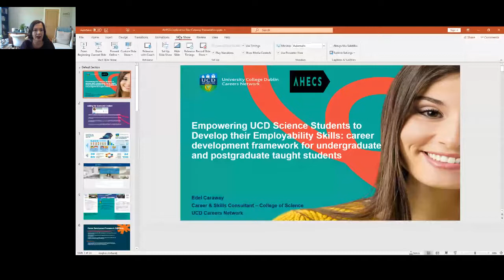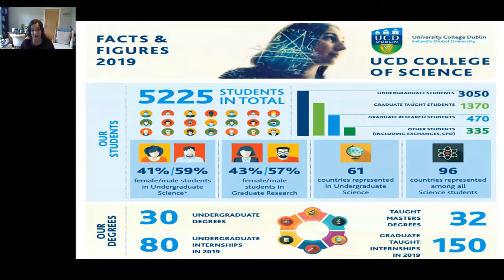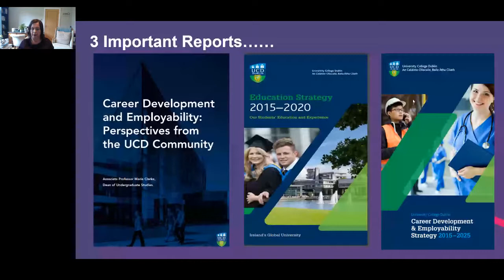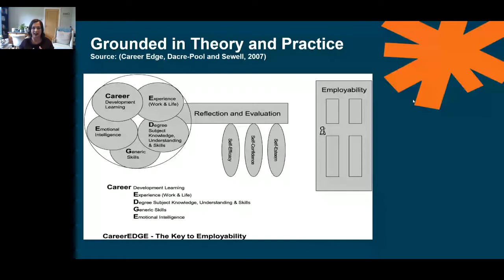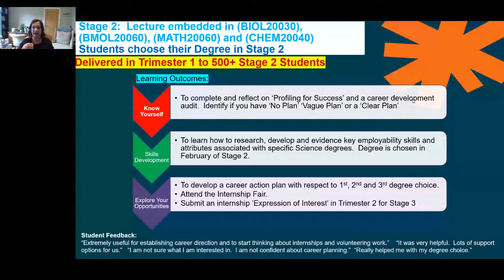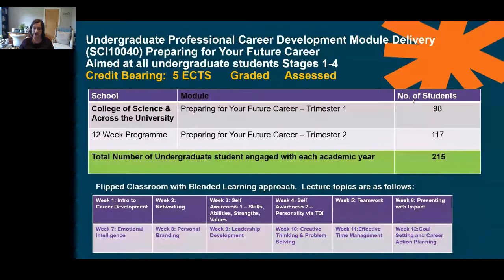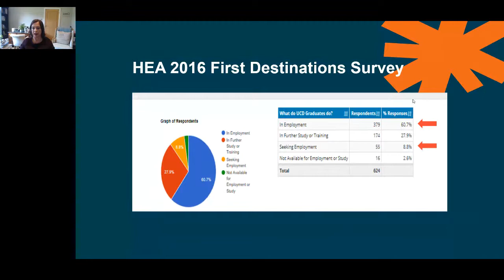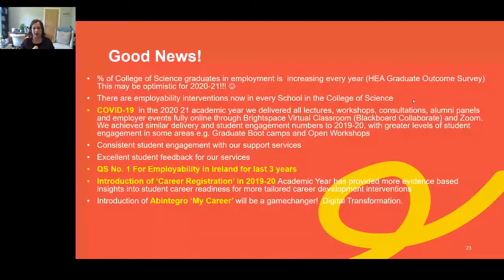Empowering UCD Science Students to Develop their Employability Skills; Career Framework for Undergra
This workshop will share the five-year Career Development Framework and interventions used in UCD College of Science.  The objective of this programme was to promote increased student engagement, employability skills and deliver impact for the students, UCD College of Science and UCD Careers Network. This programme has enabled the seven schools in the College of Science (Biology and Environmental Science, Biomolecular and Biomedical Science, Chemistry, Maths and Statistics, Physics, Earth Sciences and Computer Science) to empower their students to engage in impactful career development interventions, through student-centred, directed and self-directed approaches, appropriate to their degree and stage.  Continuous improvement and efficiencies in delivering the programme will also be discussed.